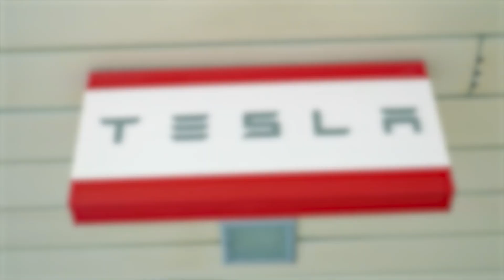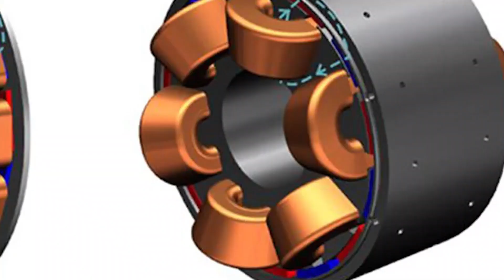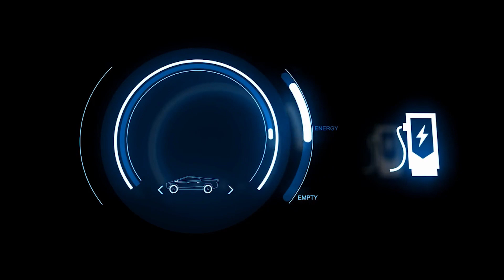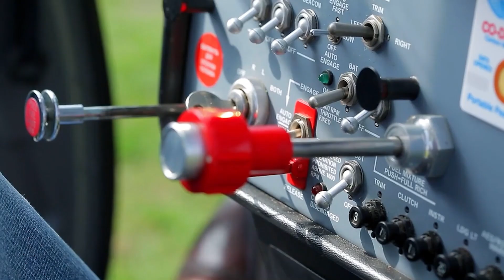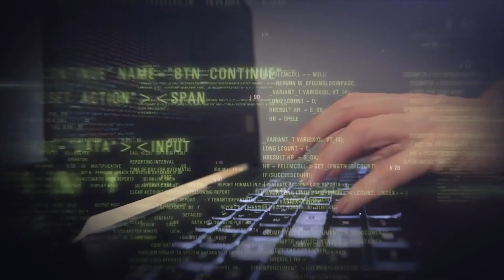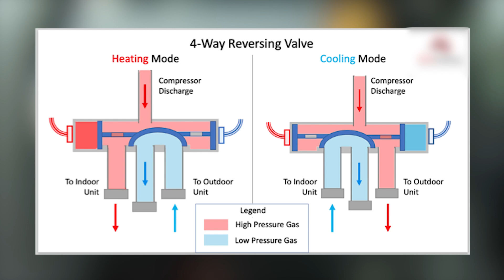Elon Musk Finally Announced TESLA'S BRAND NEW HELICOPTER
Imagine a world transformed, where the skies become a realm not only for birds and conventional planes but are also traversed by sleek, electric marvels designed for both vertical takeoff and landing. This vision edges closer to reality with Elon Musk's latest revelation - Tesla's entrance into the aviation sector with its first electric Vertical Takeoff and Landing (eVTOL) helicopter.

Scheduled to make its grand entrance in 2024, this announcement has electrified the realms of transportation and technology, promising a future where air travel is redefined by the principles of efficiency, sustainability, and innovation. Musk's vision hints at a new era where urban skies are dotted with these electric wonders, seamlessly integrating into the fabric of daily commutes and reshaping our conception of distance and mobility.